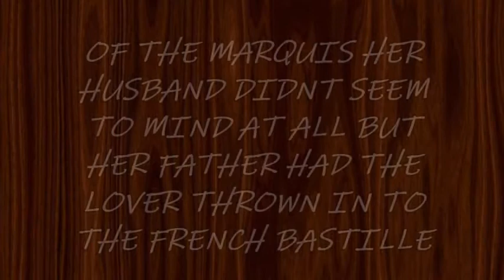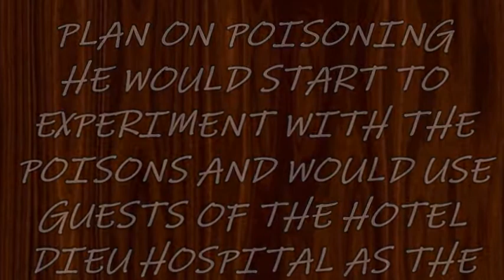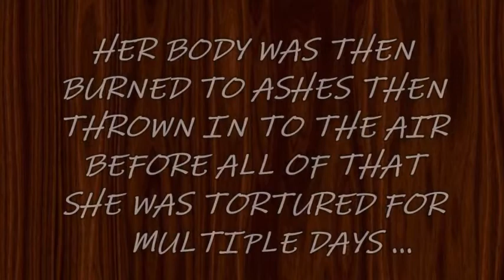3 MINUTE MURDER STORIES | MARIE BRINVILLIERS | THE FRENCH NOBLE MURDERS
3 MINUTE MURDER STORIES | MARIE BRINVILLIERS | THE FRENCH NOBLE MURDERS